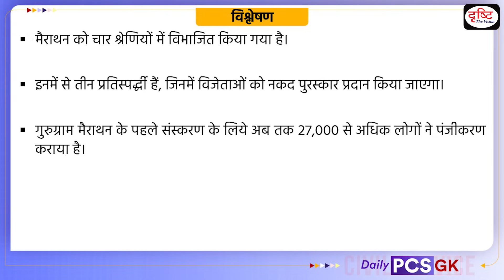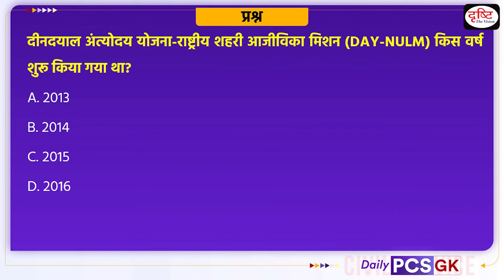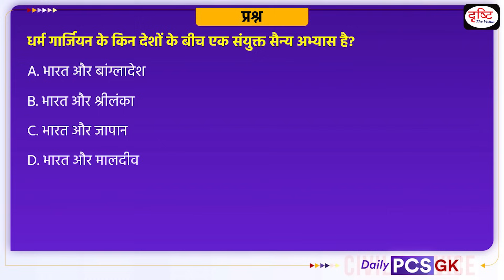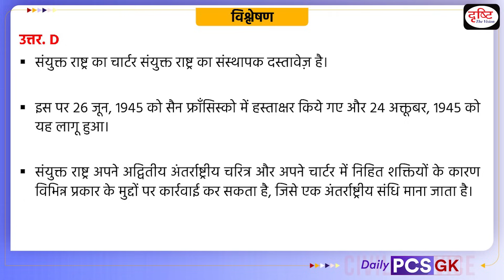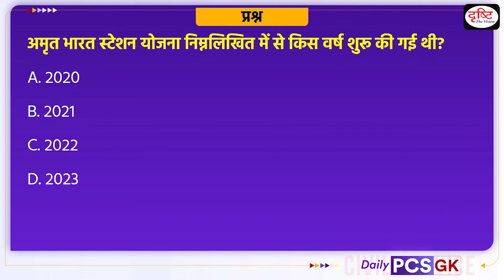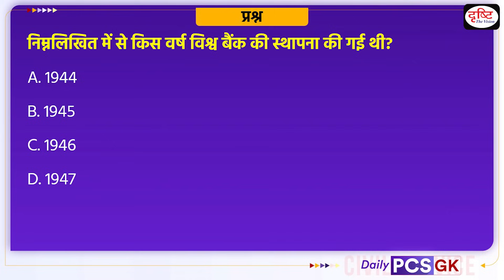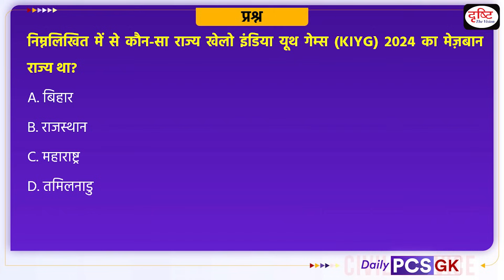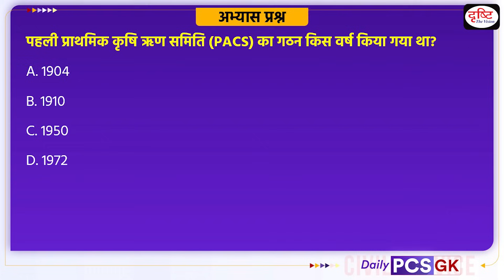Daily PCS GK – 1st March 2024 | Current Affairs GK in Hindi | Drishti PCS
1. Videos by Dr. Vikas Divyakriti

2. Concept Talk- By Dr. Vikas Divyakirti

6. To The Point- Special

8. UPSC PT Prelims Practice Quiz